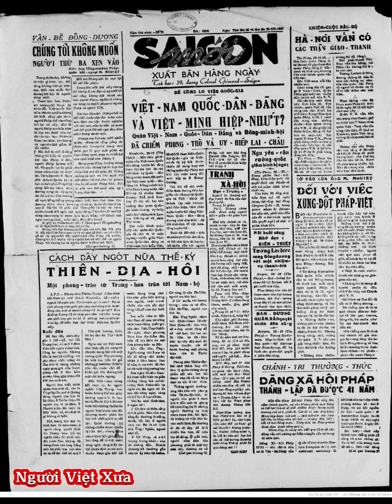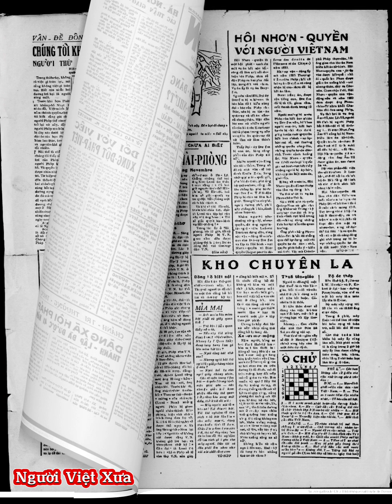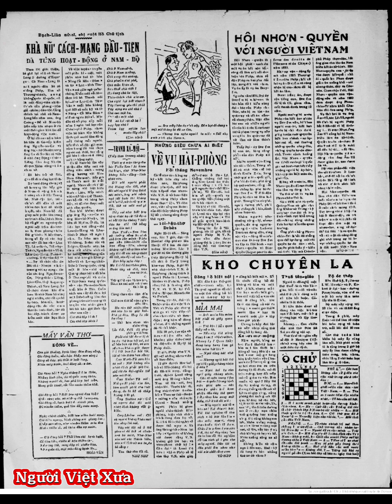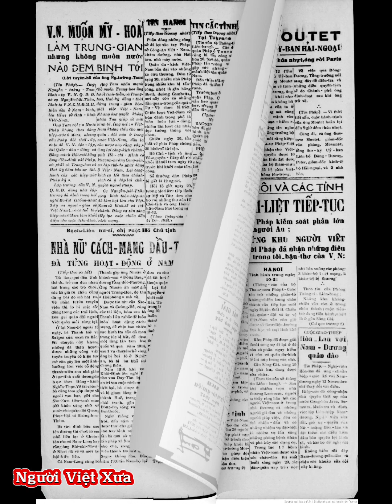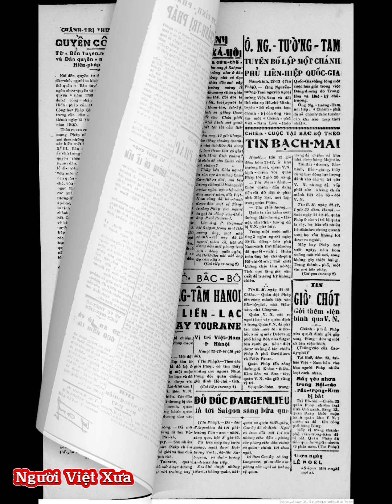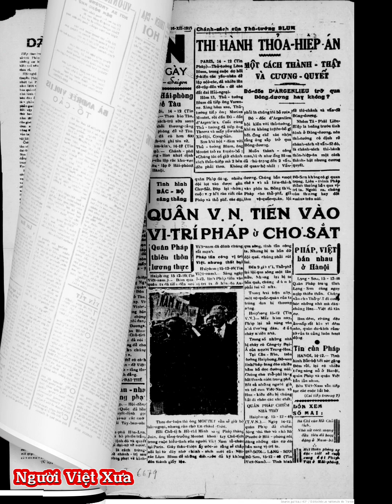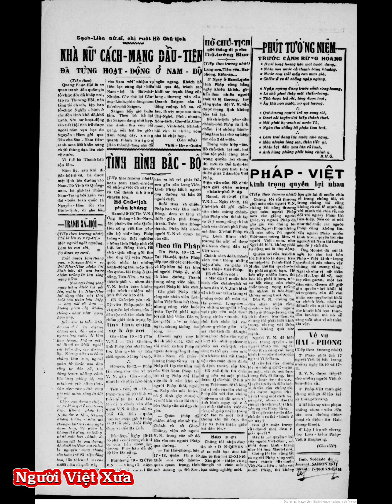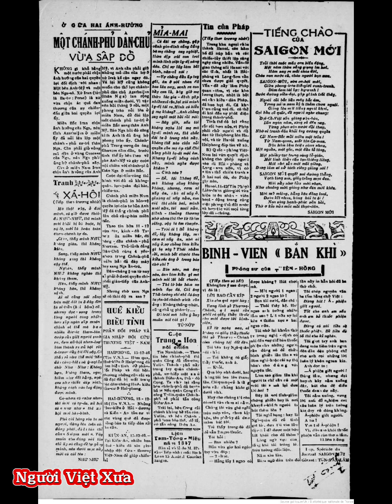📕Nhật báo SAIGON MỚI tháng 12/1946